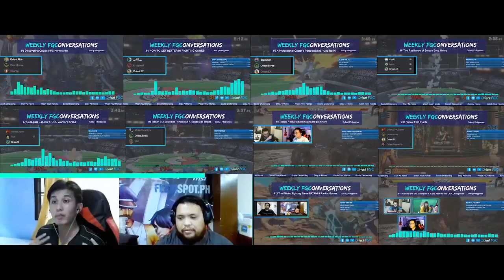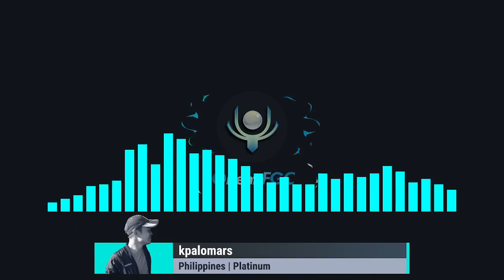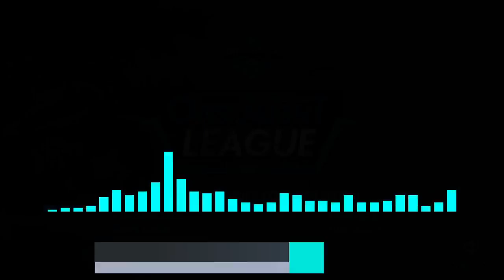FULL EVENT: South East Asia Brawlhalla Exhibitions | Onslaught League 3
TIME STAMPS:
0:39:35 - Undercard 2 | kpalomrs v KramerioFN
1:16:30 - Undercard 3 | Yonah v ESPA APE
1:49:22 - Undercard 4 | Atmos v Japanese Nemo
2:29:35 - Side event | Open Free for all
2:50:57 - Main Event | Wzlee v 303 Zak8

Orient FGC is premier esports organizer based in Cebu Philippines creating prime and professional tournaments and online content for South East Asia covering fighting games such as Super Smash Brothers Ultimate, Mortal Kombat, Brawlhalla, Street Fighter, Skull Girls, Marvel v Capcom, Tekken, Guilty Gear Strive, Them's Fightin Herds, and Bayani. Our mission: to unite the Philippine fighting game community (FGC)  in the Visayas.